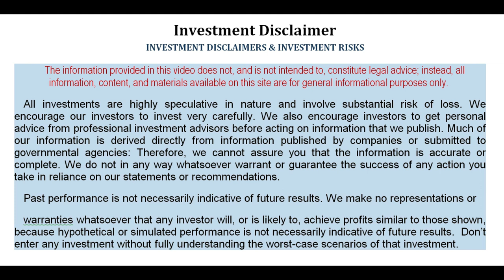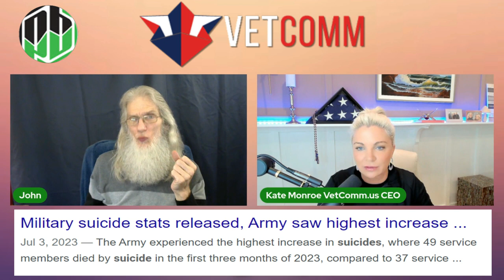PART 2: The Financials ~ INTERVIEW w/ CEO Kate Monroe $CEOS VetComm/🧙‍♂️Zidar On Top & Hot 🔥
We continue our Interview  started Early February with CEO of Vetcomm $CEOS, Kate Monroe
In this interview Kate reveals the 'real' Revenues gained, which are virtually 6x compared to what is shown via accounting procedures.
Running for Congress from the 49 District of California